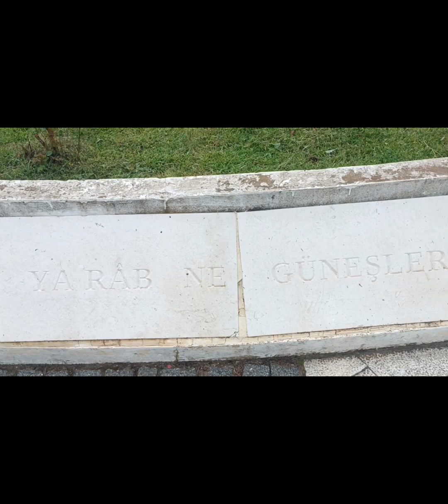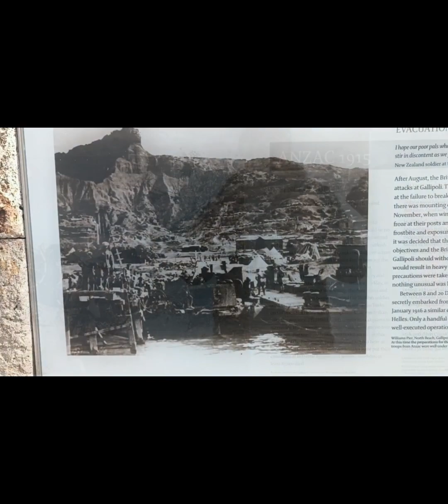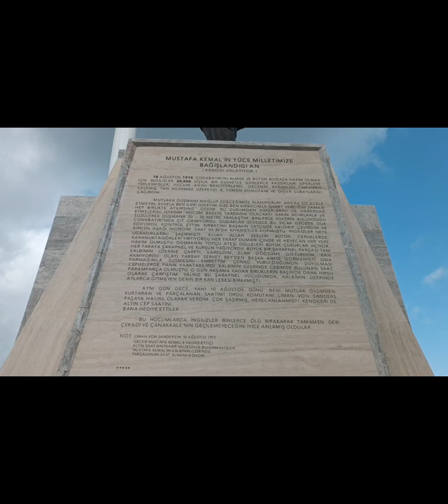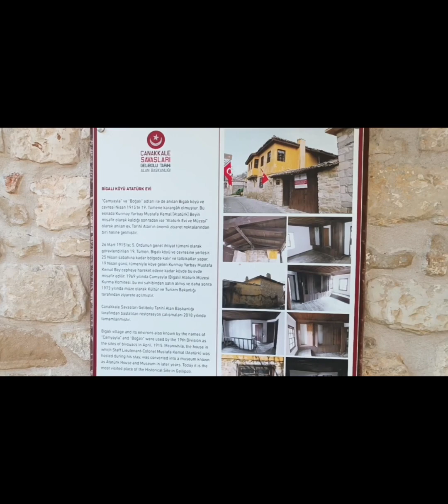Çanakkale şehitleri haftası 3.24